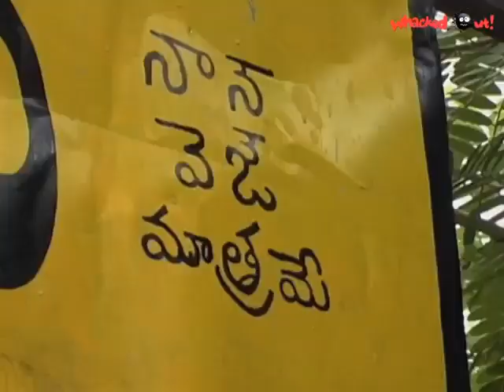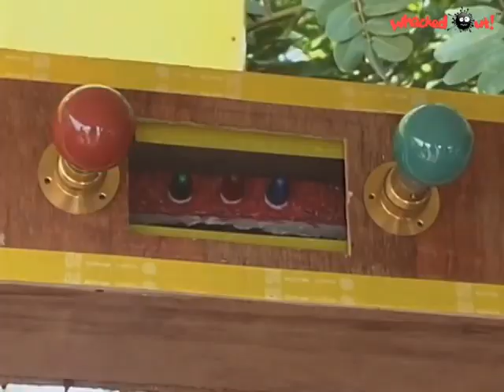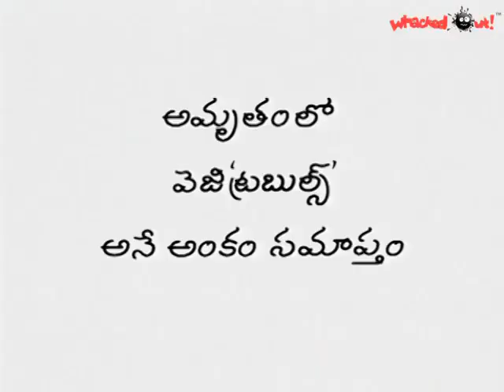Amrutham Serial - Episode 141 | Veggie Troubles Part 2 | అమృతం | Amrutham serial all episodes